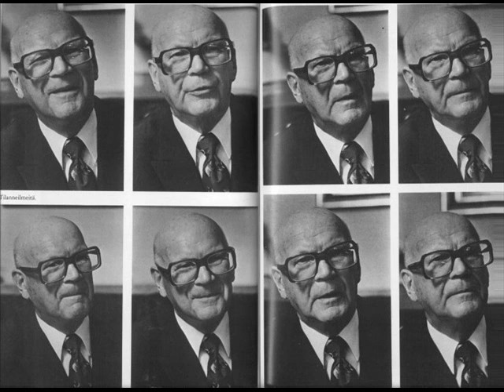Urho Kalevi Kekkonen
Muutama sana lausutaan Urho Kalevi Kekkosen kunniaksi, jos tämän päivän politiikkojen pitäisi ottaa mailia kuinka toimittiin ennen ja nyt.